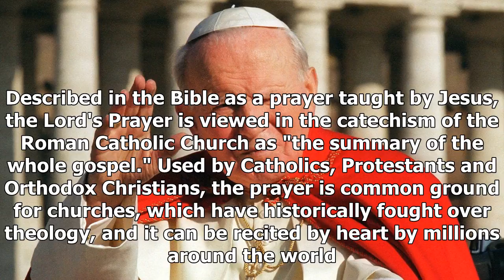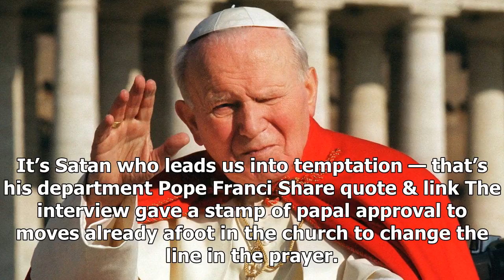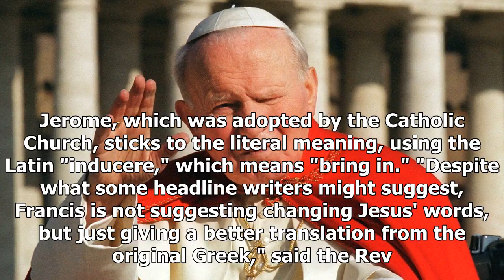Pope francis rewording for the prayer of the Lord. the problem? ' lead us not into temptation '-la